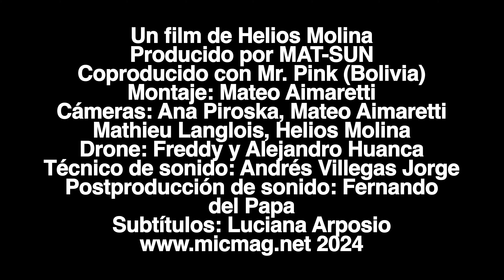Bolivie - En route ves les cimes - Film de Hélios Molina - Trailer VF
Femmes rebelles & musiques métisses. Un aventure de 60mn à a rencontre d'êtres à contre courant. Libre pensée, libertaires et artistes à la croisée de cette terre andine loin du monde médiatique.